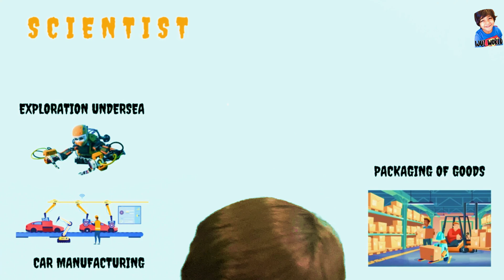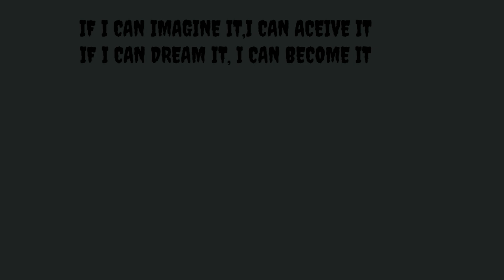Scientist speech in english|robotic engineer|dream job|ambition|kids speech|Ijuz world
This video give an idea about small speech . I selected the topic scientist cum robotic engineer . It’s very interesting, do try and let me know the feedback..

Here are some of my speech ..